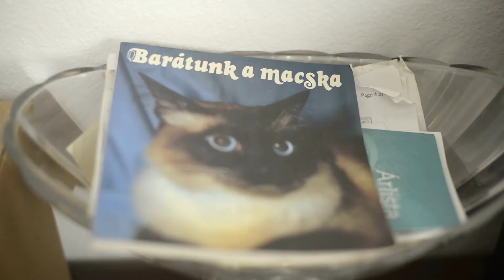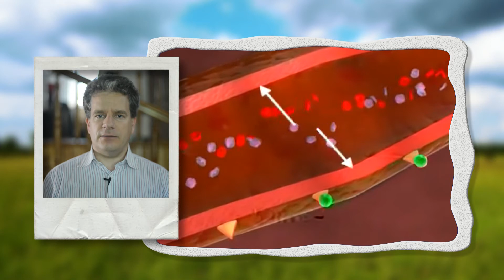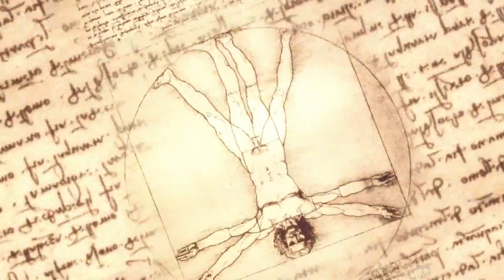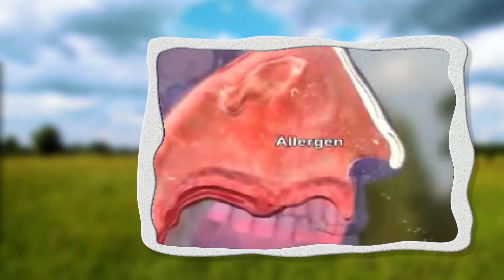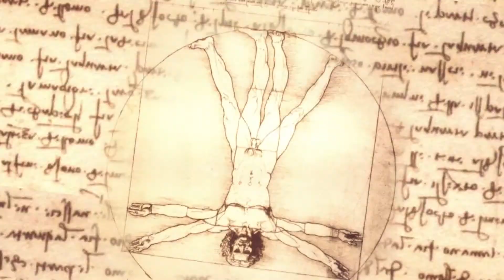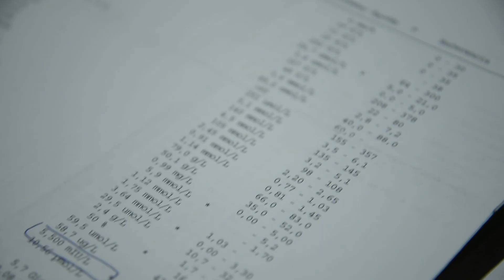Erika allergiája miatt nem tarthatott kisállatot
Herczeg Erika gyermekkora óta vágyott már háziállatra, de allergiája megakadályozta abban, hogy cicát tarthasson. Pollen és por allergiával is küzdött. Most már jól van, két cicájával együtt.

A jelenleg hatályban lévő EU-s és magyar jogszabályok alapján az étrend kiegészítőknek ill. semmilyen más élelmiszernek (pl. fokhagyma) gyógyhatást tulajdonítani nem szabad, ezért a videofilmekben látható állapotjavulások és egyéb nyilatkozatok nem vonatkoztathatók a vargagyogygomba.hu ill. a Max-Immun Kft. és más cégek étrend kiegészítő és élelmiszer termékeire sem.